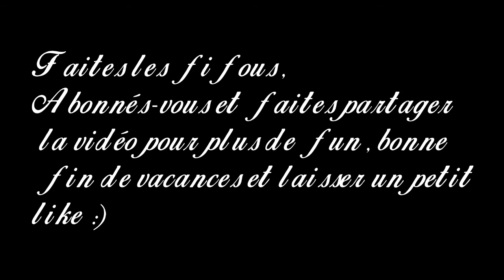GTA Online - En avant Tramway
Plop jeune pamplemousse nouvelle vidéo sur GTA Online.

On se retrouve pour un condensé d'une de nos soirées épiques, la suite de notre palpitante aventure dans ce PUTAIN DE TRAMWAY
N'hésitez pas à partager notre vidéo & notre chaîne pour nous aider nous, ça ne prend que quelques secondes :)

Signé un Duo déjanté.